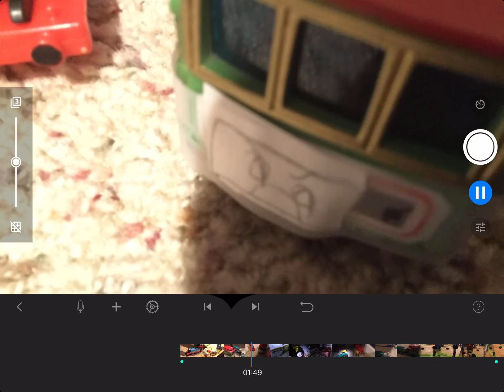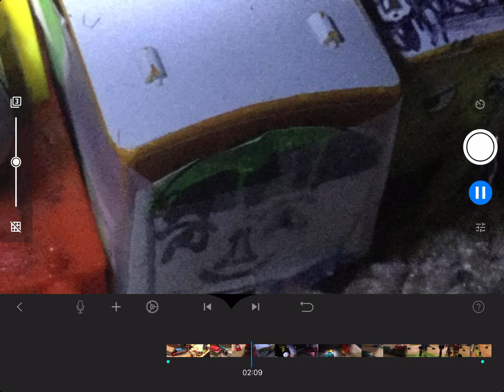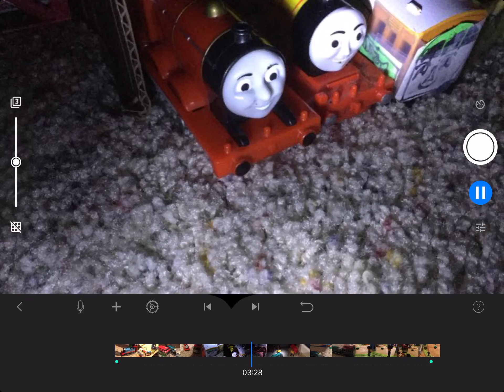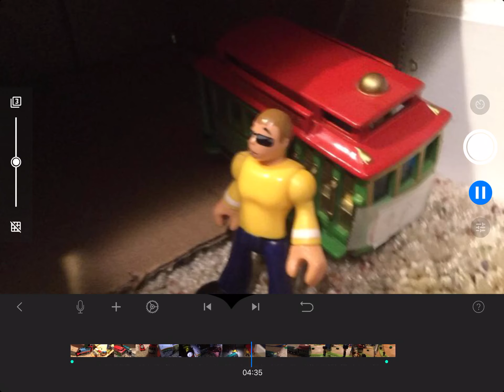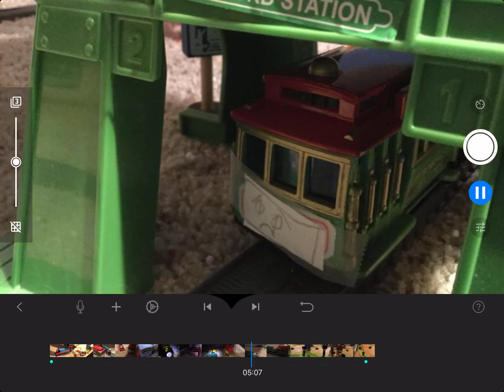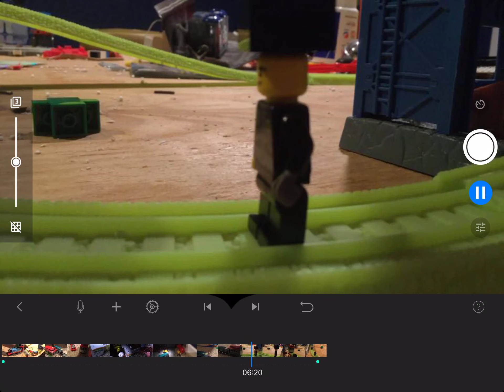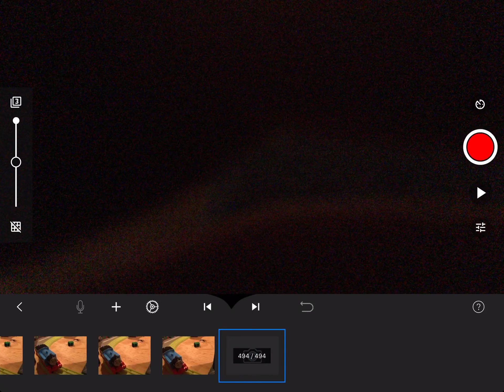Thomas and friends stop motion episode 12 trolleys match season 1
Trolley hates Duncan and Green what’s going to happen ?find out when you watch the episode